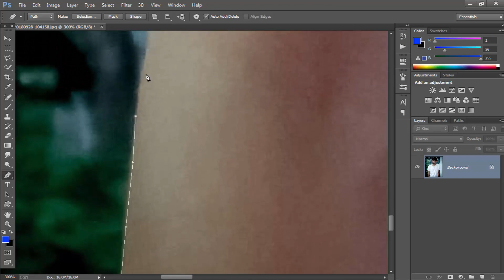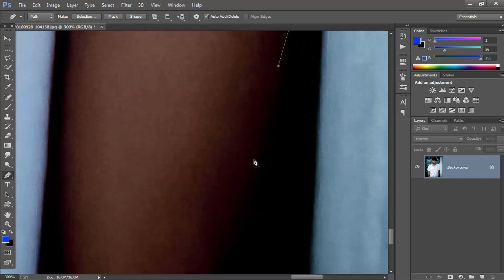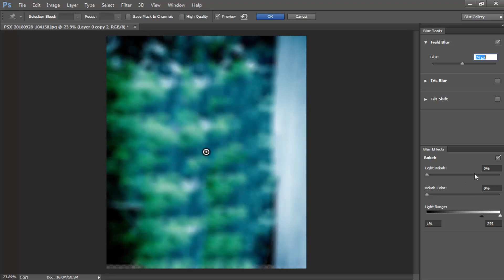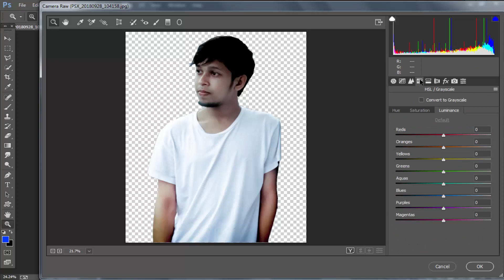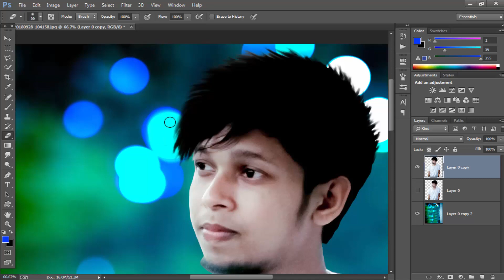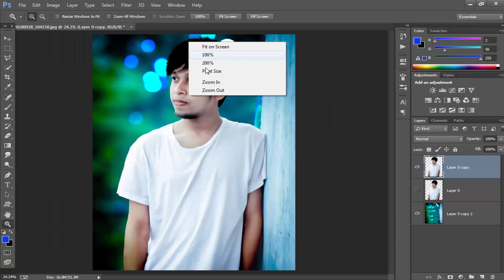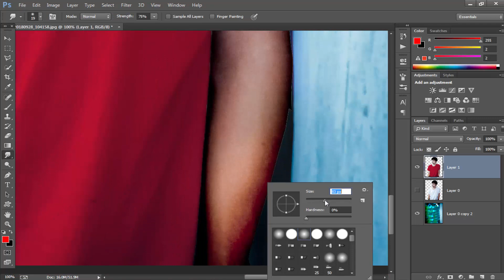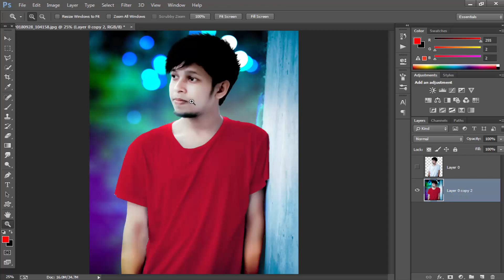Soft Editing Color Contrast In Photoshop || CB Edits 2k18 Tutorial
Imtiaz tech and music means ITM. We are published  tech related video and music.

For example
1. FL studio tutorial .
2. Photoshop pictures edit tutorial.
3. Color grading tutorial video

-1740